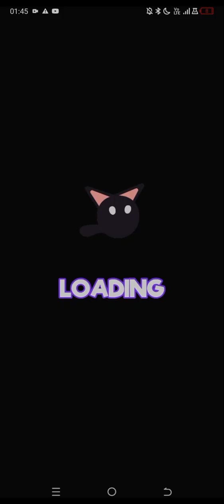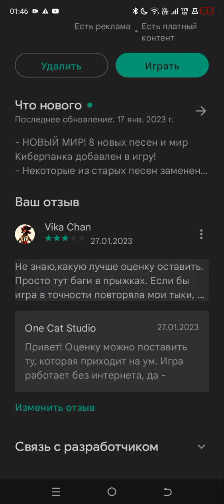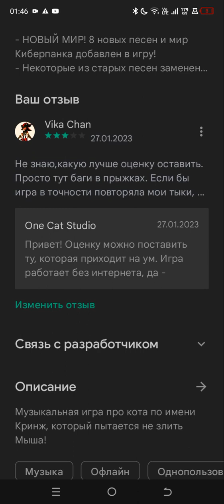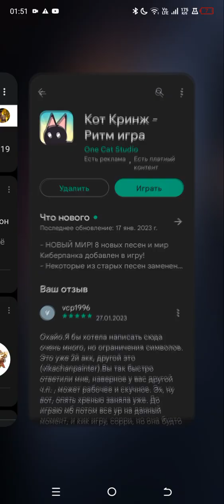sorry, cat.. ( ͠° ͟ ͜ʖ ͡ ͠°)